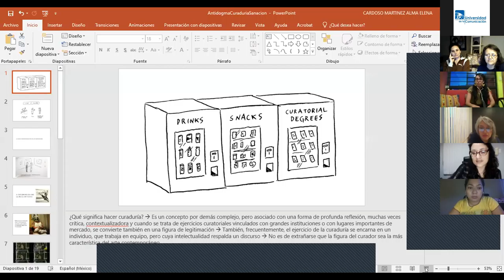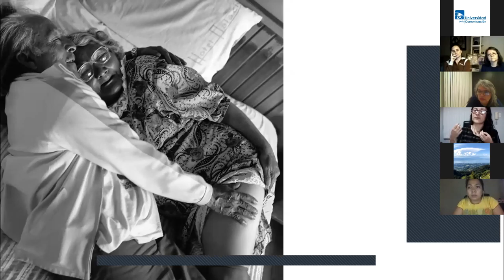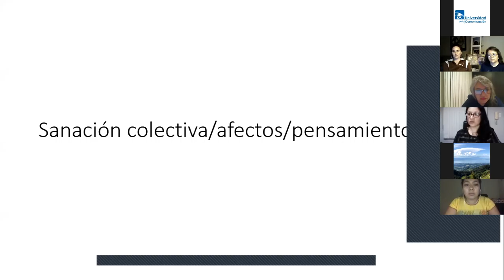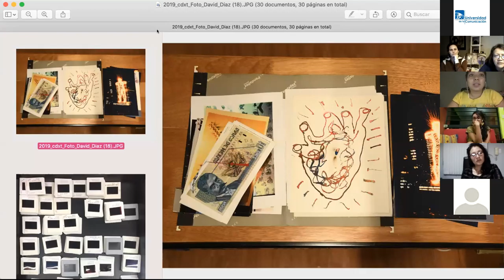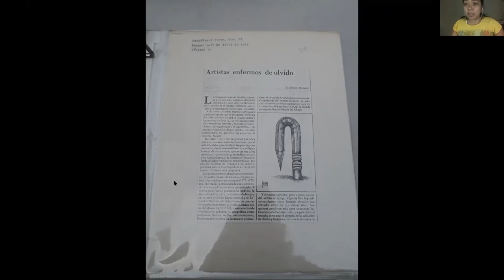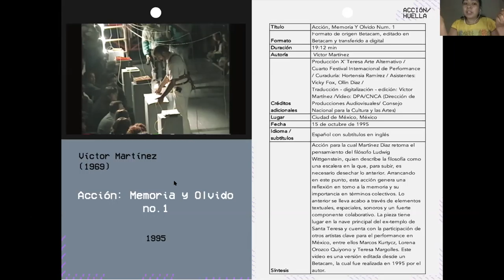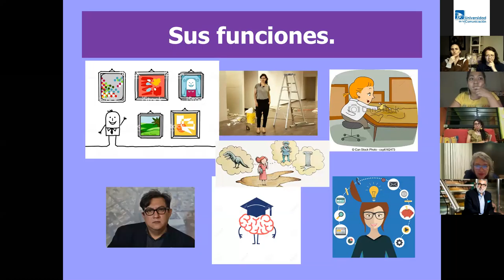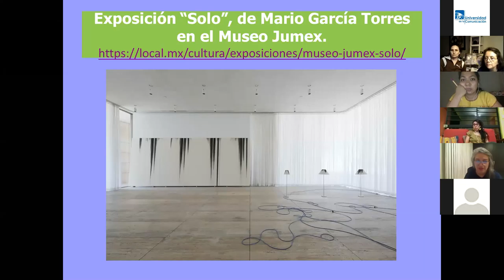Universidad de la Comunicación/ "La curaduría, ¿práctica para la sanación colectiva?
Universidad de la Comunicación presenta: "La curaduría, práctica para la sanación colectiva?" impoartido por: Alma Cardoso, Georgina Celaya, Maribel Escobar, Sofia Neri